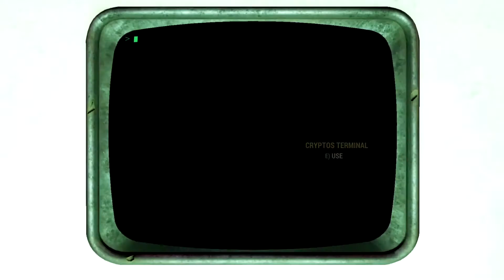☢ Fallout 76 - Steel Dawn 🤯 | The Mistress Of Mysteries: Betrayal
Some very troubling information begins to surface as I investigate what became of the Order of Mysteries.  The Headmistress has been worried about why the Raiders suddenly seem to know the Mistresses every move and it turns out that there might be a mole within the Order, perhaps even someone incredibly important to the Headmistress.